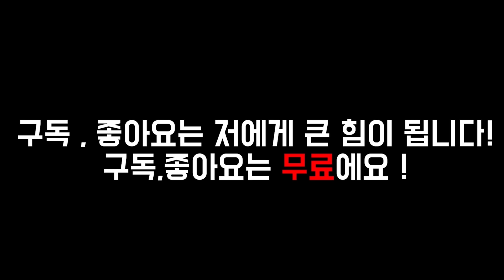골반이진짜시원해지는운동.골반교정운동.PELVIC WORKOUT[젊어지는채널추민수펠트니스]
아름답고 건강한 몸의 기본 조건은 무엇일까요?
바로 올바른 골반의 정렬을 갖는 것입니다
골반이 비뚤어지면 우리 몸 전체가 비뚤어지게 되죠
 이번시간에는 집에서 시간 날때 언제나 할 수 있는 아주 쉬운 매트운동을 알려드립니다
하루 3분 운동으로 건강하고 아름다운 몸12년 젊어지는 몸을 만드는
골반교정운동.고관절교정운동을 알려드립니다
매트위에서 골반스트레칭.고관절스트레칭으로 날아갈 듯 가벼운 하체를 느껴보세요~^^
거꾸로 가는 시계
추민수펠트니스는 당신의 건강하고 아름다운 행복을 응원합니다